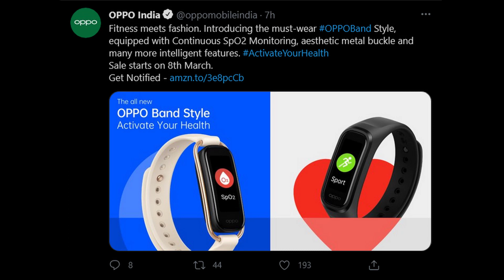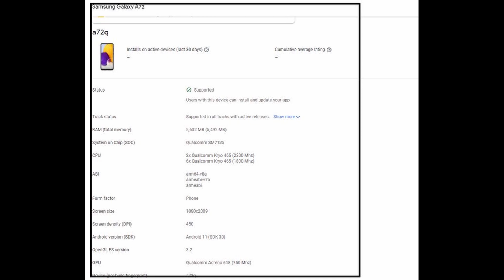Redmi Note 10 Series Launched,Poco F3 Confirmed,Poco X3 Pro with SD 800 Series,Samsung Galaxy A72 4G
Join my Telegram Channel for Latest Tech Updates, Leaks, Polls, Best Deals & Much more.

daily techz
Samsung M31s
Samsung A42
LG Velvet
Samsung M51
Note 9 MIUI 12
Google Lens
Nokia 5.3
Realme 7
Microsoft Surface Duo
Oppo Li-Fi
Realme Soundbar
Snapdragon 860 5G